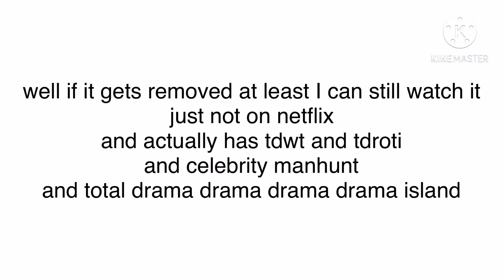Here we go again